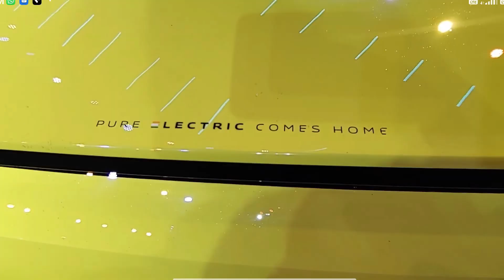Mahindra RALL-E Electric Off-Road SUV | India number one electric car | jugaadu